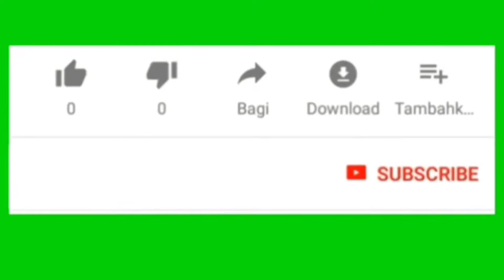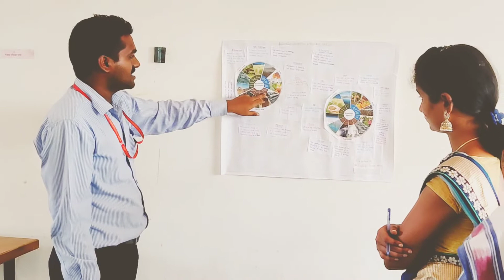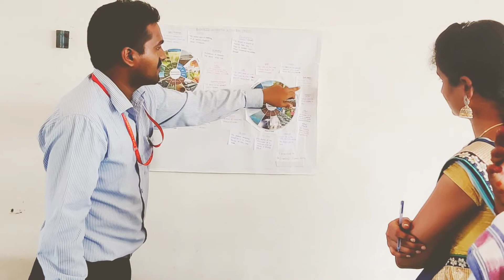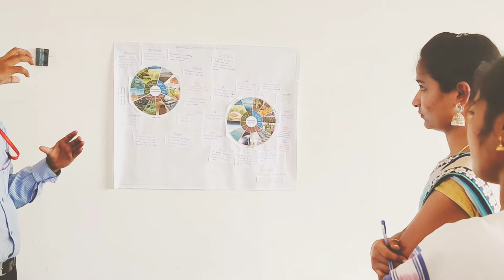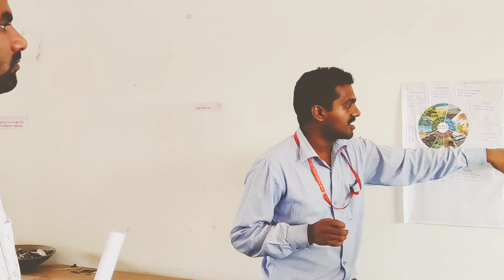Bio Diversity conservation & ecosystem services